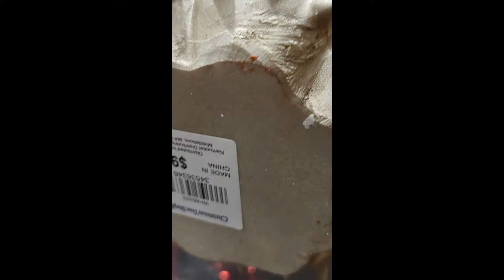Spiked Pumpkin - Jack-o-lantern with Spikes - Halloween Decorations